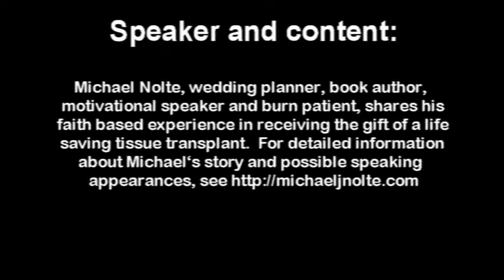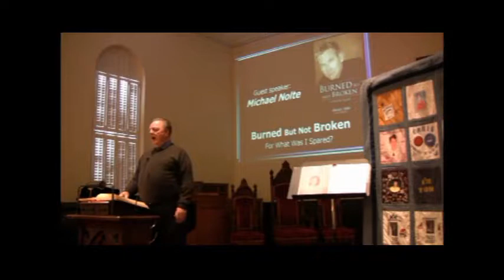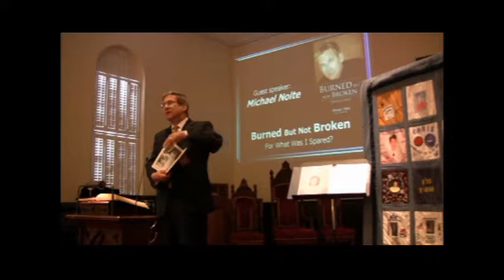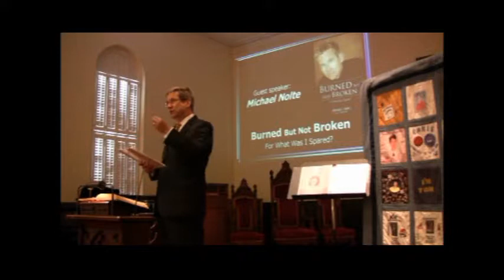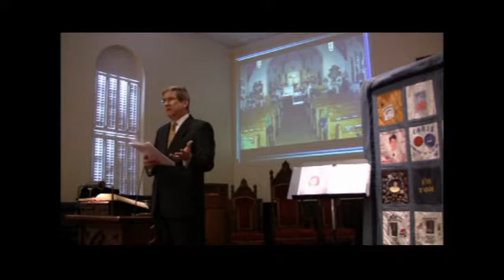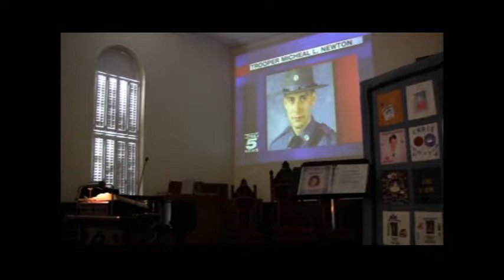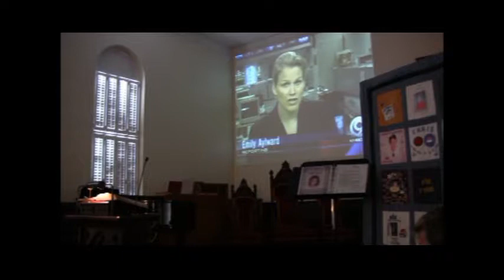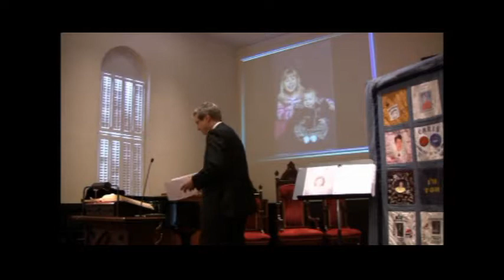TRIO Library Pgm #9 "Burned But Not Broken" Michael Nolte Nov 2009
Michael Nolte, wedding planner, book author, motivational speaker and burn patient, shares his faith based experience in receiving the gift of a life saving tissue transplant.  For detailed information about Michael‘s story and possible speaking appearances,
Michael Nolte, author of his book, Burned But Not Broken: For What Was I Spared, was brought in from Kansas City, MO for two events, a Friday  Sabbath evening event at Temple Har Zion synagogue (Mt. Holly, NJ) and this recording of the Saturday morning Christian men’s breakfast at Asbury United Methodist Church (Cinnaminson, NJ).  At both engagements Michael received enthusiastic standing ovations from their respective congregations.